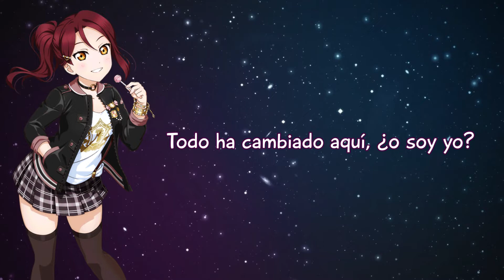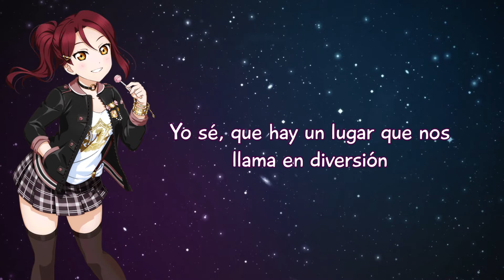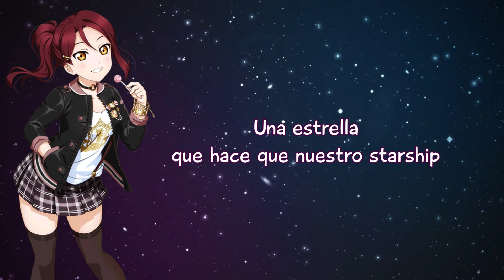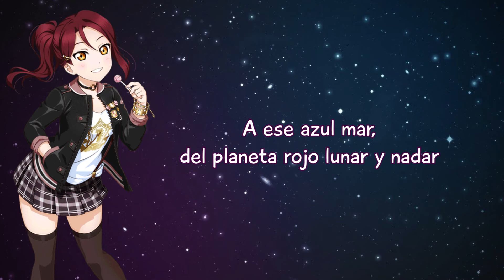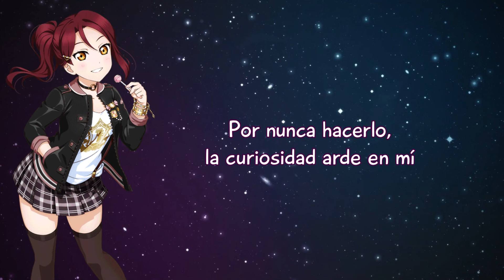【Love Live! Sunshine!!】 New Romantic Sailors【Cover Español】 ❀ 歌ってみた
¡Riko-chan Laser Beam!

☆★☆★ ¡Descúbre cómo apoyarme! ☆★☆★★

☆¡Puedes donar un café para que siga haciendo covers!

Creí que esta canción sería imposible de adaptar pero, teniendo a Mari en el sub-unit pues usar palabras en inglés facilitó las cosas. Esta canción me encantó una vez la escuché junto a Love Pulsar. Realmente me enamoré de todas las canciones de este Single. Guilty Kiss best sub-unit.

▪︎ Adaptación, Voz, Mixing & Subbing: Mariyannu

▪︎ English Translation
★ Love Live! Wiki